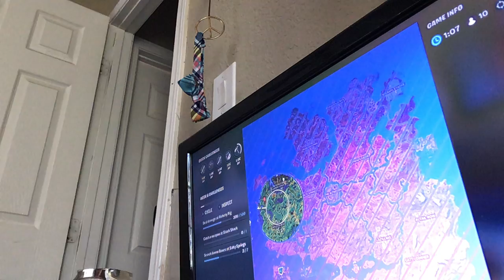Fortnite with friend nearly got the victory Royale